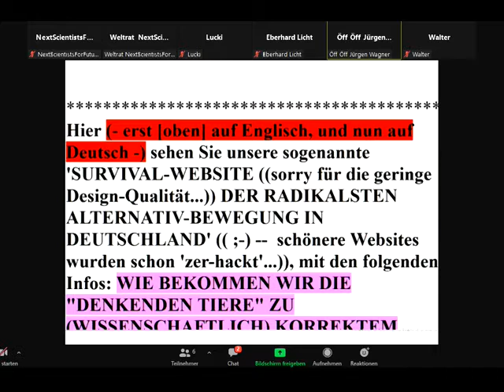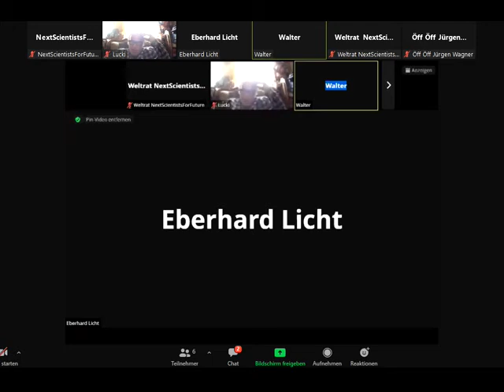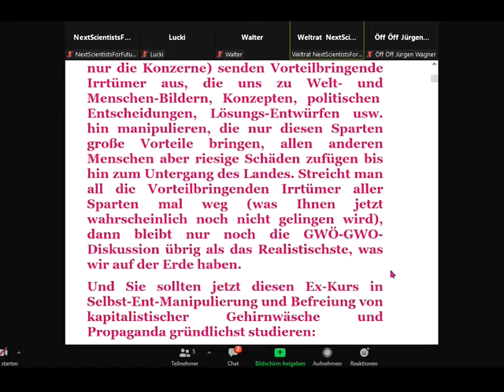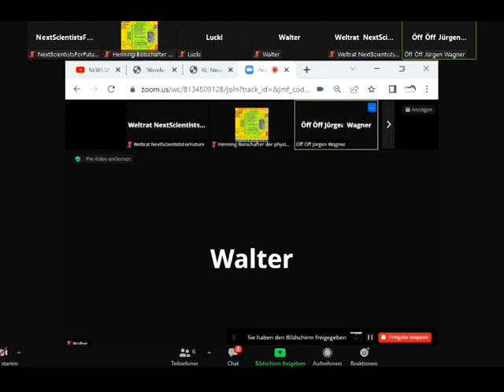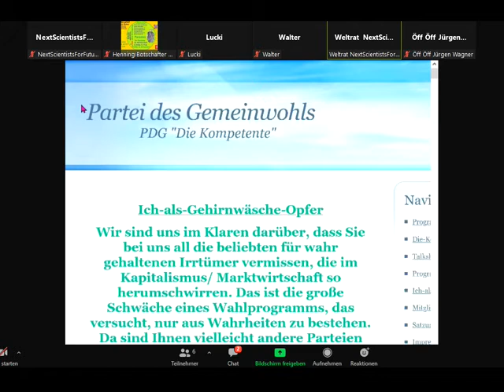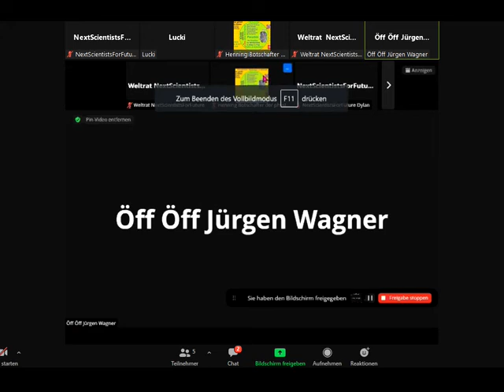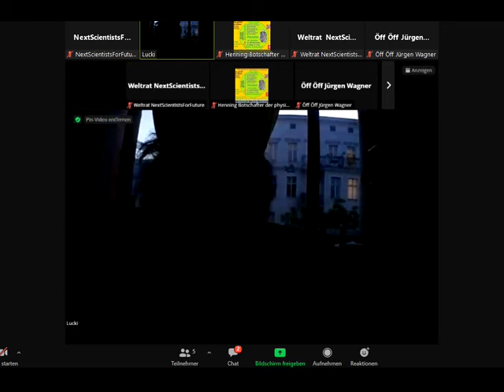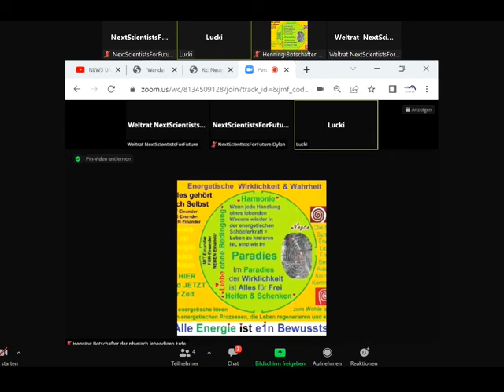Weltrettung= Gemeinwohl-Ökonomie Christian Felber GWÖ -GWO-Diskussion/Kap. Gehirnwäsche ZERSTÖRT UNS